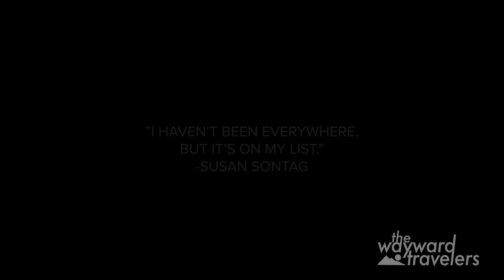Sailing the Great Loop for Free - Baltimore Harbor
We roll into Baltimore like conquering Vikings. We'll pass the spot where Francis Scott Key was inspired to write the Star Spangled Banner, see a very busy Harbor and make our way to Anchorage Marina, where we'll stay for a month. In Maryland we'll find a boat that collects garbage off the water, baby ducks, a horror show in the Great Cicada cycle,  Roan finally gets his just desserts, our Chihuahua Sophie sings a song and we spend a day at the Baltimore Zoo where the animals seems quite intent on giving a great show.